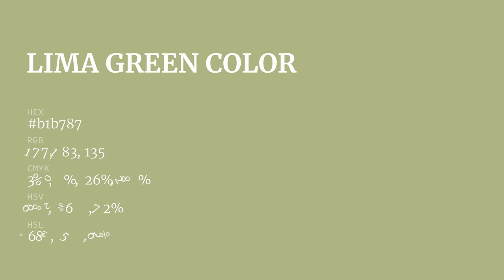Lima Green color b1b787 hex color - Green color - Cool color b1b787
What color is Lima Green ? b1b787 hex color - Green color - Cool color b1b787

Hex b1b787 Color Code is also known as Lima Green color.